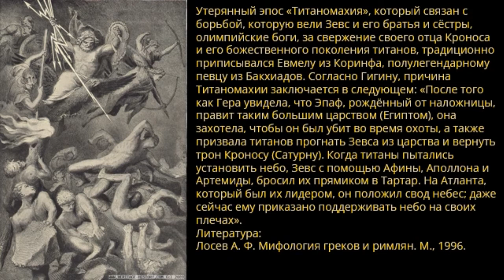«Титаномахия» или Войны титанов